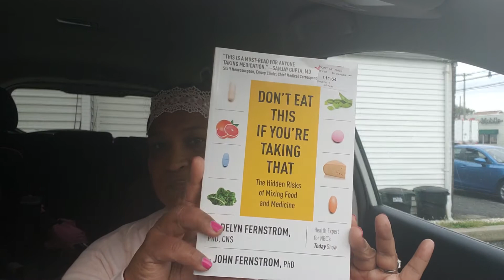Tiny clip new magnets dollar tree car haul.